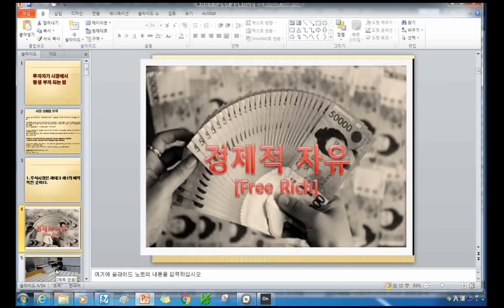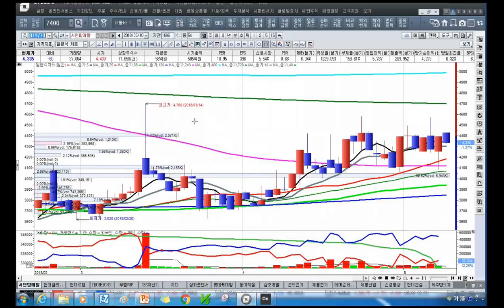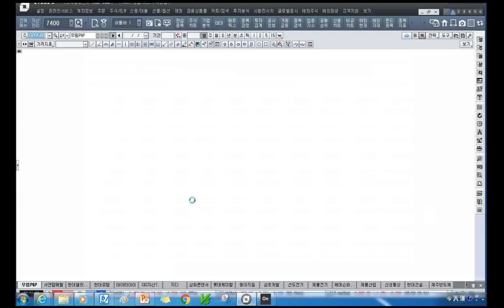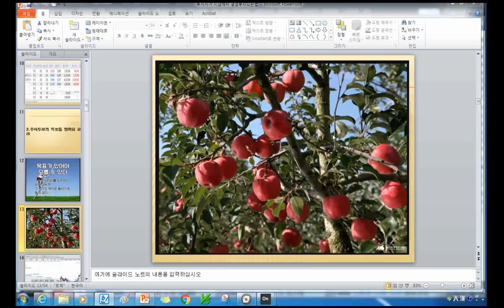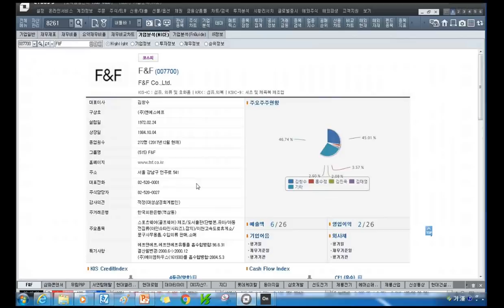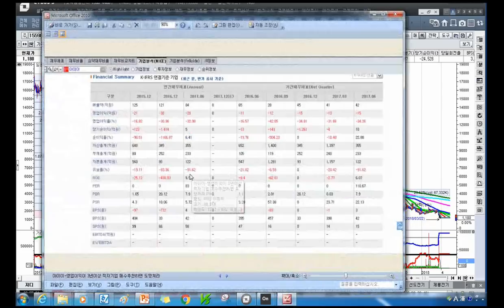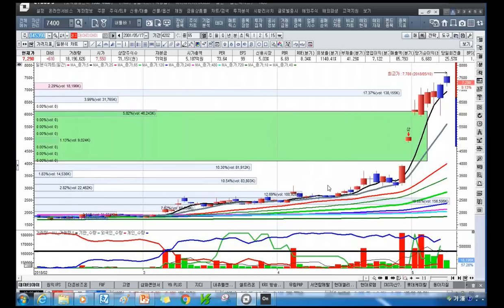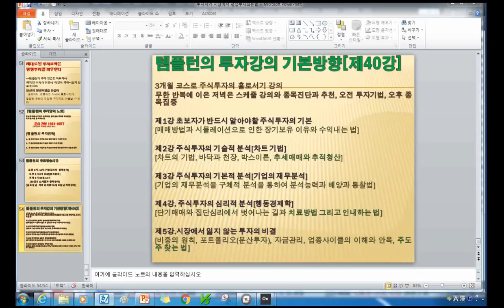[주식투자]투자자가 시장에서 평생 부자 되는 법